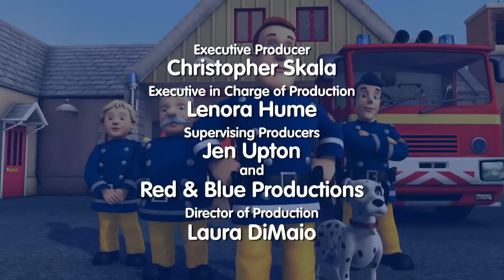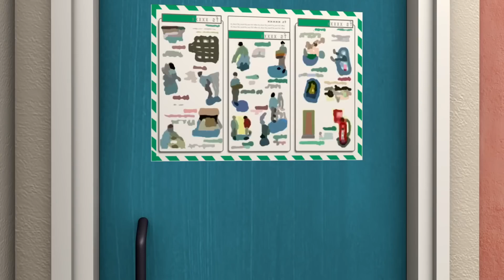denizde kayboldu | Itfaiyeci Sam | Türk Çocuk Çizgi Filmleri | WildBrain Türkçe